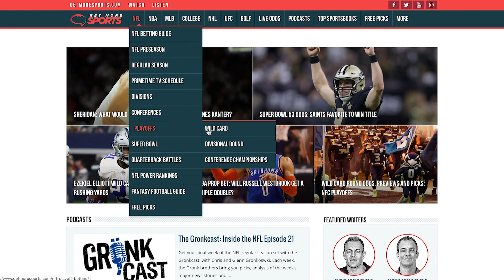Indianapolis Colts at Houston Texans AFC Wild Card Game Preview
With the Kansas City Chiefs and New England Patriots winning as big favorites, and the Baltimore Ravens hanging on to beat the Cleveland Browns, the AFC playoff picture is set, and  six teams — three of which didn’t make the playoffs last year — will now have a shot.  The Houston Texans won the AFC South with 11 wins and will host their rivals The Indianapolis Colts, who finished with 10 wins, in the first of this Saturdays ATF Wildcard games. The Texans won the first meeting this season, 37-34, in Indianapolis,  and lost the second, 24-21, at home. However, the second matchup is likely far more indicative of what this playoff game will be like.  The Texans opened as 2½ point favorites in this game but heavy action on the Colts has moved the line down a point with the Texans just a point and a half favorite.  The total on the game is set to 48½.

Indianapolis Colts +1½ +105      ov 48½
Houston Texans -1½         -125 un 48½

 Indianapolis Colts
In the first meeting, the Texans were 0-3 and the Colts were 1-2. The Colts finished the year winning nine of their final 10 games and are a team nobody wants to see right now. Andrew Luck is playing at an MVP level, throwing 23 touchdowns and seven interceptions in the last 10 weeks, and the defense — though they don’t get much attention — is very underrated. The Colts finished the year sixth in yards per carry allowed (3.8) and were 13th in opponent points per game (21.8). Their defense has allowed just 14.2 points per game over their last five contests.

 Houston Texans
As for the Houston Texans, they definitely turned their season around from their 0-3 start but many people question how much of a contender they actually are. Most of their wins came against teams with a losing record and they are just 2-2 in their last four games. They did churn out 134 yards rushing in Week 17, but 66 of those were quarterback Deshaun Watson. Prior to that, the Texans had been dead-last in the NFL in rushing yards per game in December. Worse yet, the Texans have given up an NFL-high 62 sacks this season. If they can’t run the ball and are forced to be a one-dimensional passing offense, this is going to be an uphill battle.

Indianapolis Colts 10-6 SU, 8-7-1 ATS, 8-8 O-U
Houston Texans  11-5 SU, 7-6-3 ATS, 7-9 O-U

Despite the stats, The Colts are the hotter team right now, their defense is playing better and they have more balance. While road playoff games are always tricky, the Colts know how to beat this Houston team.

Picks & Predictions:  SU Winner – Indianapolis Colts   , ATS Winner – Indianapolis Colts

For our Picks & Predictions, we are going to side with the heavy betting on this one and put our money on the Colts this week.

The SmartBET on this game is the Indiapolis Colts at +105 or taking the spread.   If you make your SmartBET with BetDSI.com today, GetMoreSports fans will double their money with a 100% bonus deposit. , that means your $50 deposit and bet today at BetDSI.com could return you a total of $205 bucks.  And that is the SmartBET for this 2018 AFC Wild Card matchup.